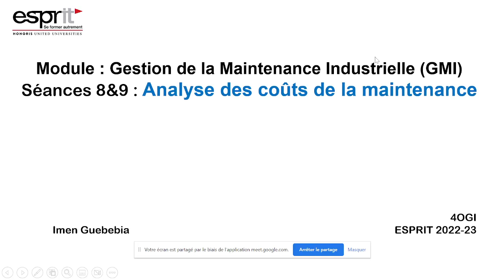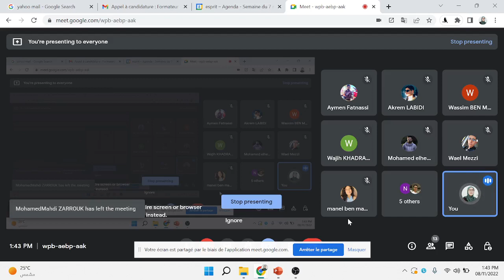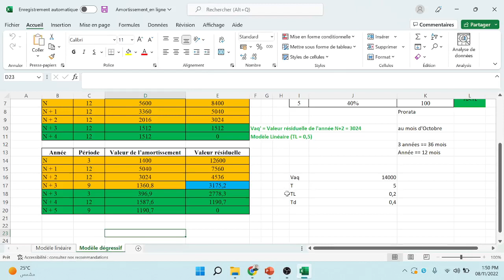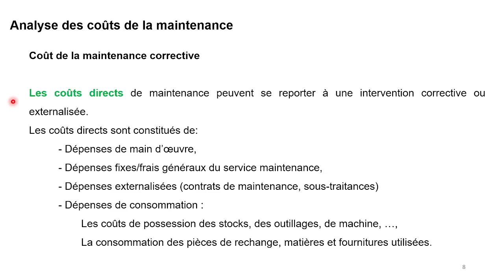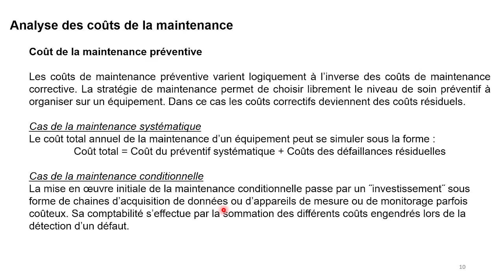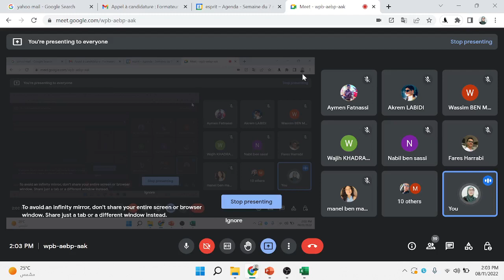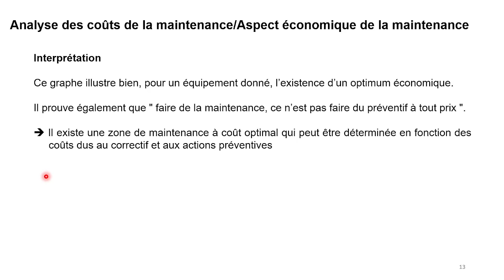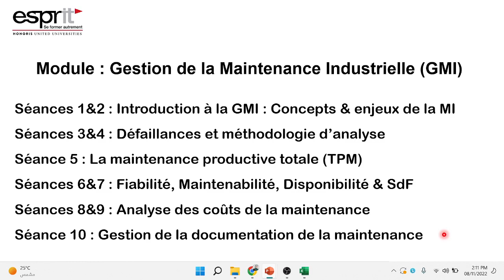S9_Analyse des couts de la maintenance (4OGI2)